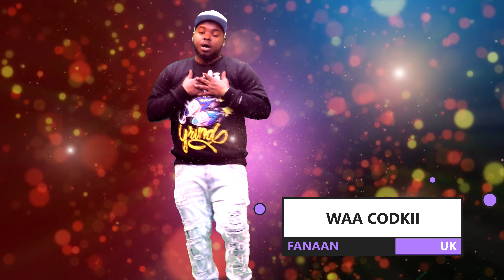WAA HESS CUSUB FANAAN UK 2022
DUUFAAN ENTERTAINMENT  TUBE